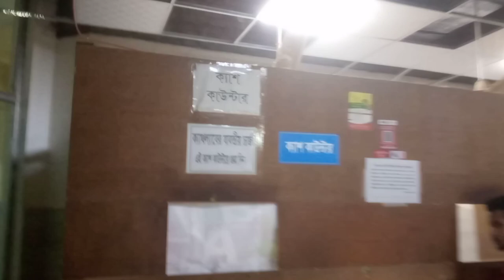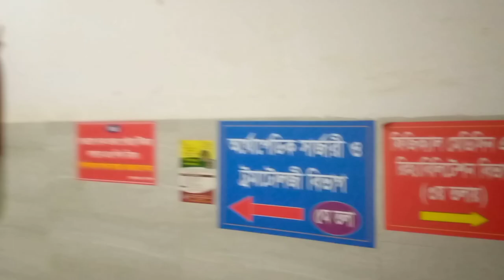Chittagong Ma O Shishu Hospital | চট্টগ্রাম মা ও শিশু হাসপাতাল | Hospital Vlog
চট্টগ্রামের একসাথে ৩ টি জায়গা ও রাস্তায় গেলাম 😍 বন্দর - সিডিএ আবাসিক - শিশু পার্ক ও শিশু হাসপাতাল